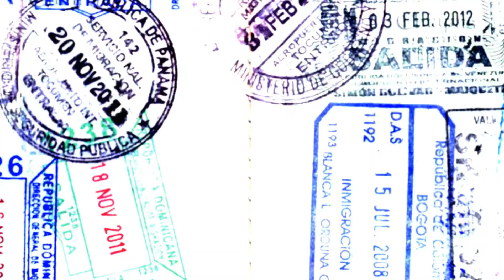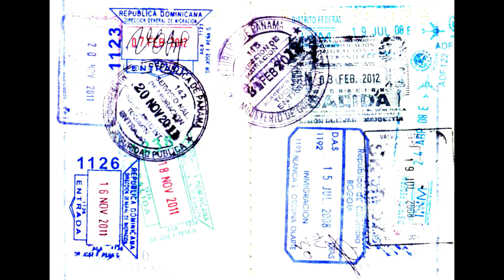SEMANA 6 - Reading Week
TRIVIAL DE COMPRENSIÓN AUDITIVA:

Jordina se niega a hacer el videoblog… porque se va de Reading week

¿Qué afirma Sonia? No va a leer en reading week

¿Para qué es un buen lugar Exmouth? Para pasar la reading week

Para Alex es normal… bañarse cuando hace frío

En Totnes, Juan… se gastará su dinero